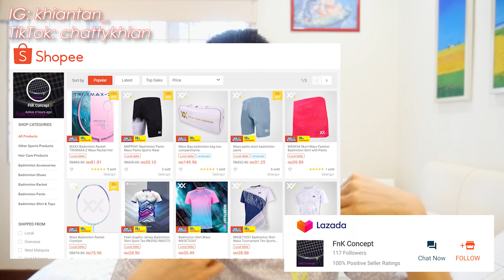A Story: Fault and Responsibility